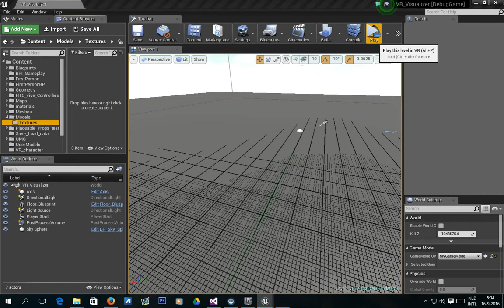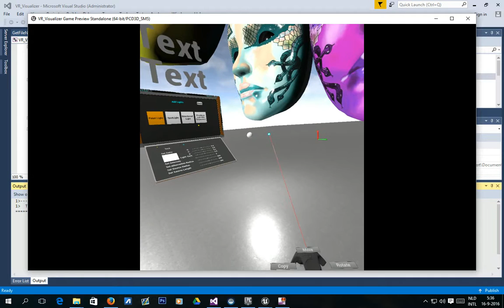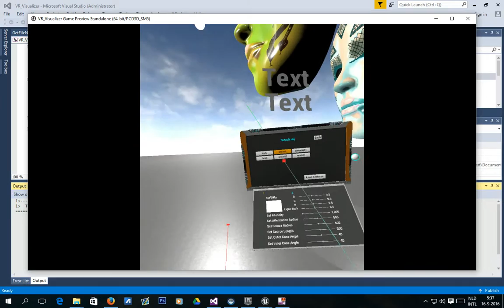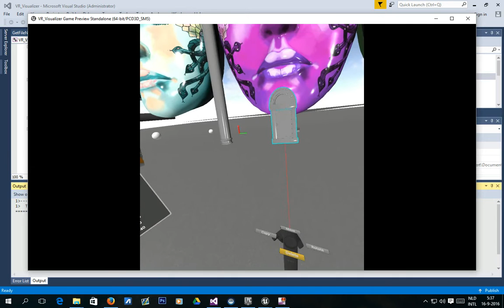VR Visualizer Update 006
New:
Copying Meshes and Lights Implemented
Each Mesh can have its own Texture
Texture Load From outside the engine
Texture Selection implemented in the Menu
New Move System (needs testing)

Bugs:
Spotlight Cant be copyed
Intensity Slider is active before selecting it
Moving Wrong Mesh after copying
controller Menu active sometimes when moving a object
teleport indicater not showing.